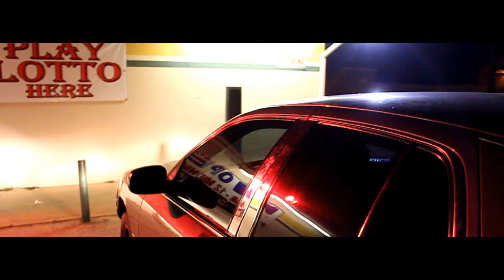Prince Lee - Not Afraid to Shootcha [Short Film]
Directed, Filmed & Edited by Maurice Reese Gees Johnson for WGH Films.

Co Director & Story: Prince Lee